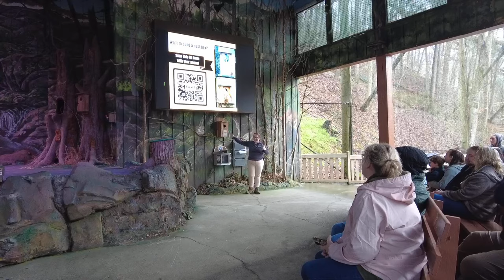Dollywood 2024 Wings of America show | Birds of prey | full show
Wings of America Birds of Prey
Some of Dollywood's most captivating performers don't sing or dance; they soar! Get an up-close look and some fascinating facts as these amazing birds of prey are presented.

All birds of prey at Dollywood are under the care of the American Eagle Foundation which is authorized to possess birds for education, exhibition, rehabilitation and breeding under permits from the U.S. Fish & Wildlife Service and the Tennessee Wildlife Resource Agency.